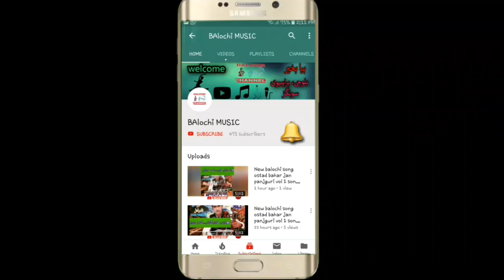Niamat ghamzada vol 10|11 || new balochi songs 2019 || chada waban ne ta chara kint